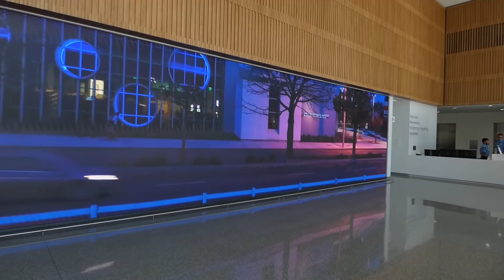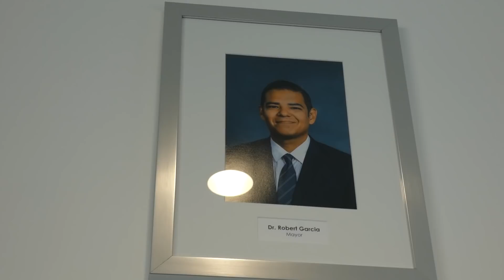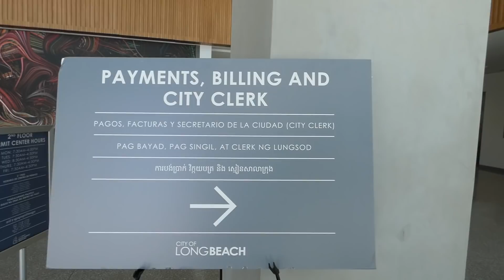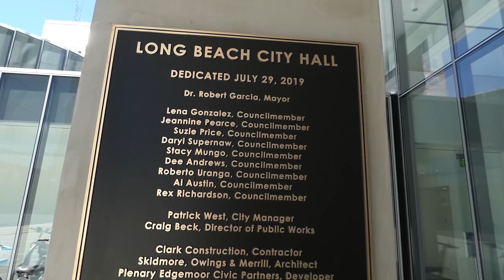NEW LONG BEACH CITY HALL, also POLICE DEPT, ( I STAND CORRECTED THX CHAD) 1st Amendment Audit